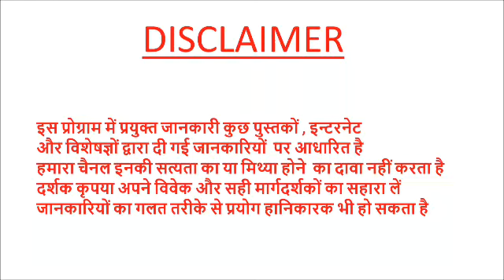PVC पाइप बनाने का व्यापार कैसे शुरू करे सम्पूर्ण जानकारी PVC PIPE BUSINESS#pradeepkumarbangde